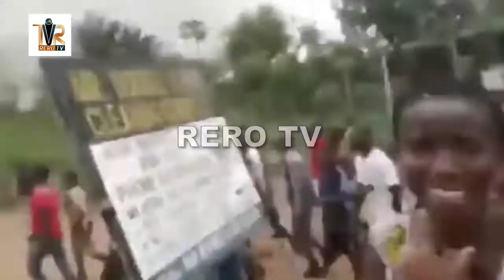Lockdown : Youths raze down Station after Police allegedly murders young man in Abia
One shot by police in
Ebem Ohafia, Abia state

Due to the lockdown youths came out to play ball unfortunately police invade to harrass them from there issue started and a name youth was gunned down
A young man identified simply as Friday, allegedly killed by a policeman on Friday night in Ebem Ohafia, Abia State